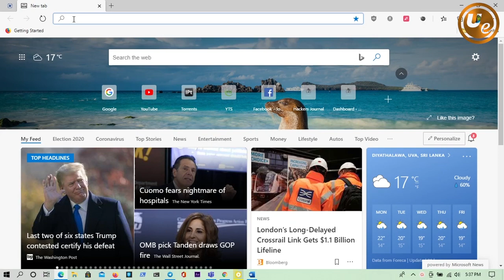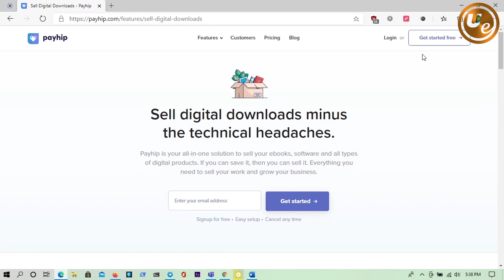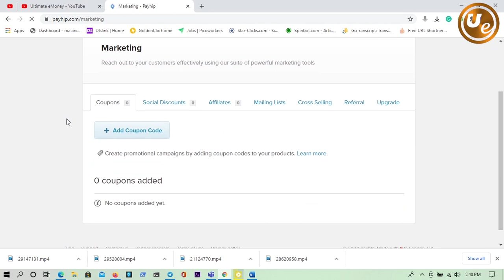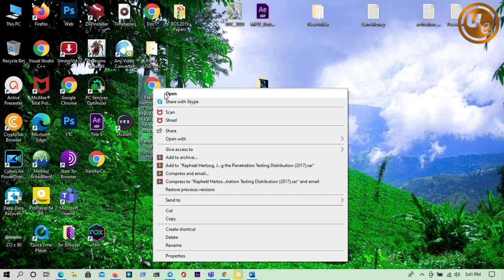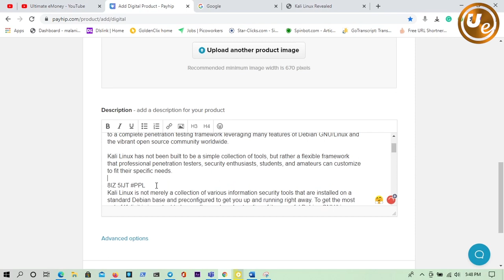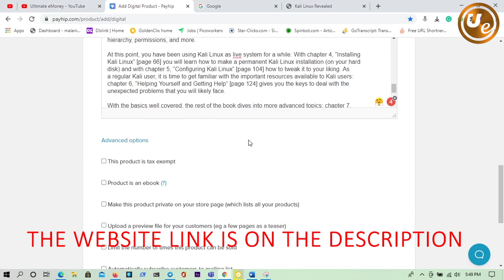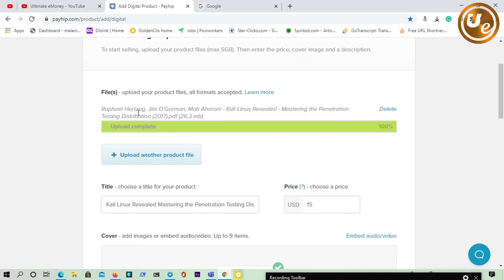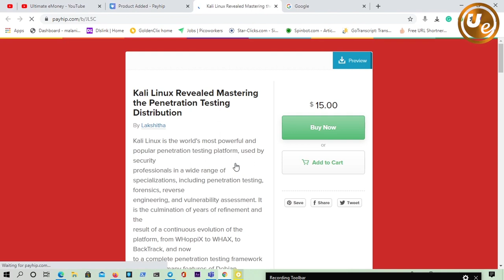Free Online Store and Unlimited Products | Ultimate eMoney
Payhip is the easiest way to sell digital downloads and memberships. No technical skills required. Create your own all-in-one digital storefront. Try it free!

Now that you've added your products and connected your checkout - start promoting it. To get started sharing your products on the following platforms:

Instagram — set your Instagram bio link to your Payhip store link
Twitter — tweet about your new products